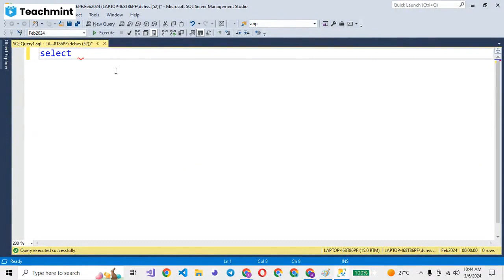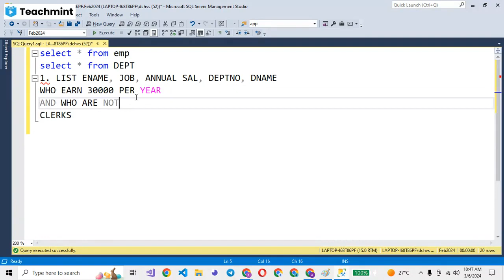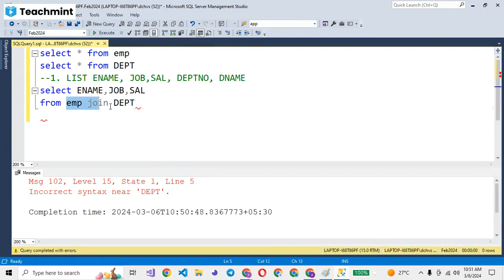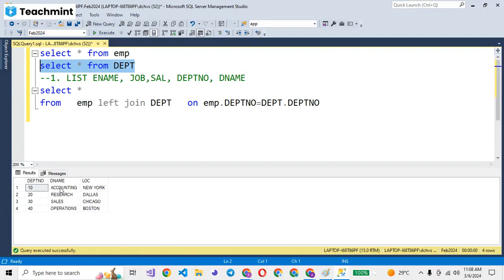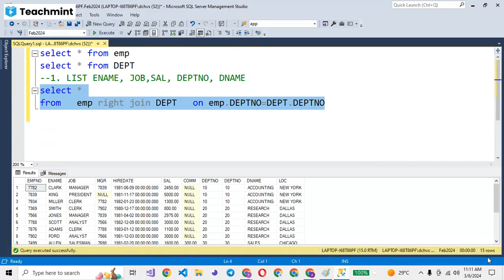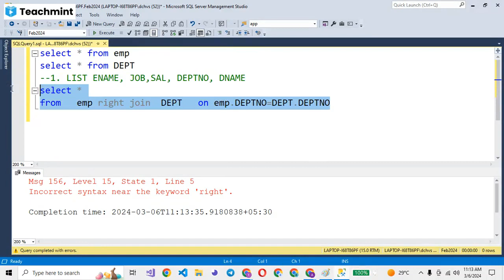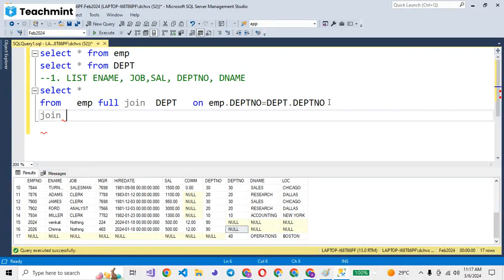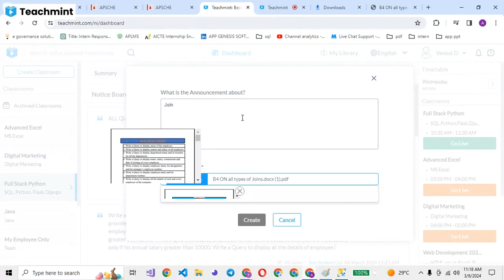SQL 06 MARCH 2024